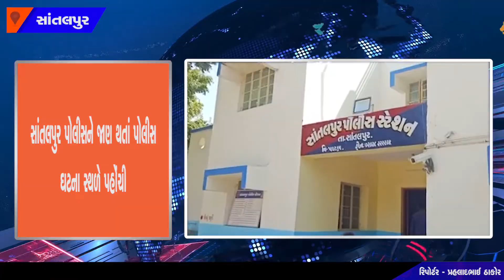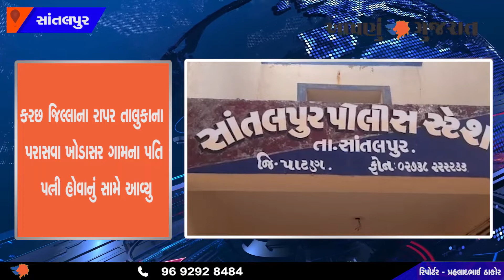Santalpur ખાતે બન્યો હત્યાનો બનાવ